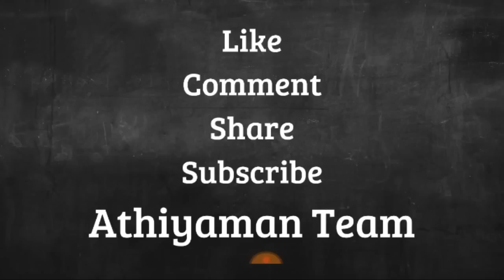Teacher Eligibility Test -TET 2017-Today is the Last date to Submit Application -23.03.2017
SCERT -  INDIVIDUAL BOOKS FORMs :
Teacher Eligibility Test   TET - 2017

 Today is the Last date to  submit the filled  Application -